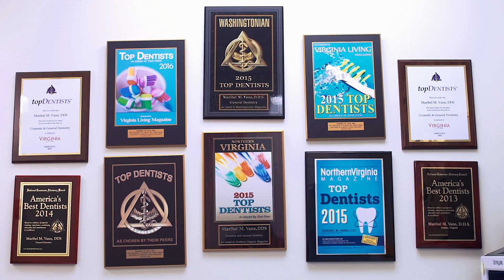Maribel M Vann, DDS